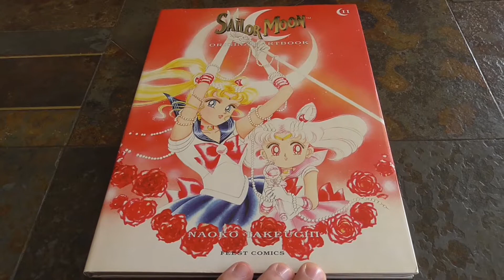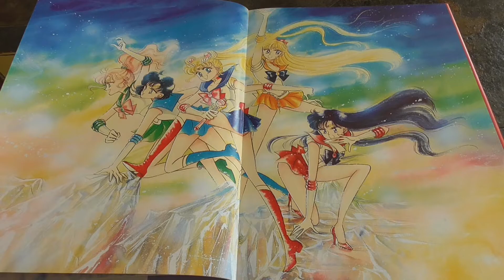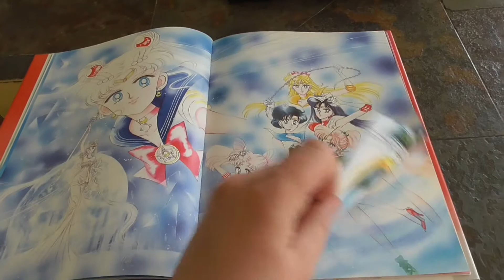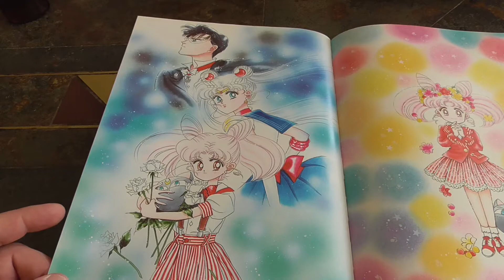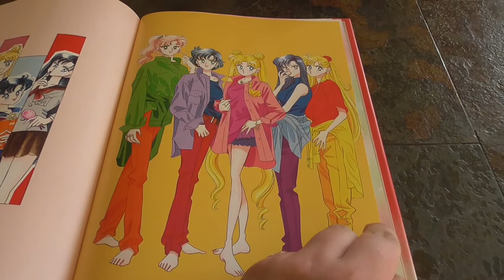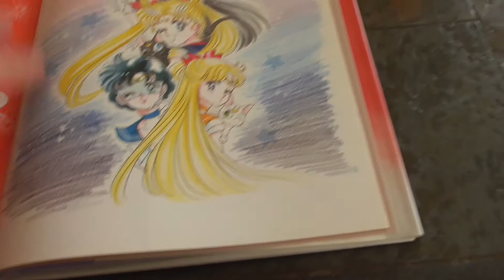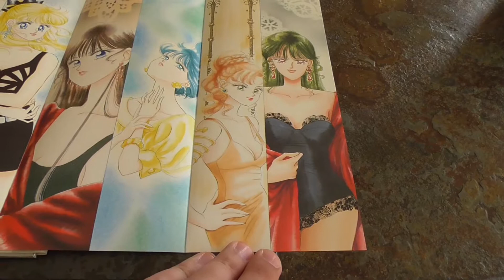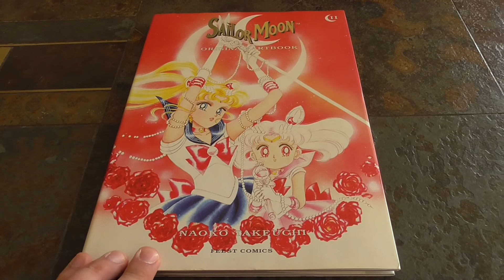Sunlightguy's Artbook Ecke #4 - Sailor Moon Artbook Band 2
Hallo ihr Lieben und willkommen zu Folge 4 von 'Sunlightguy's Artbook Ecke'! Heute mit dem Sailor Moon Original Artbook Band 2, jeder Menge Chibiusa und Sailor Pluto! Viel Spaß!